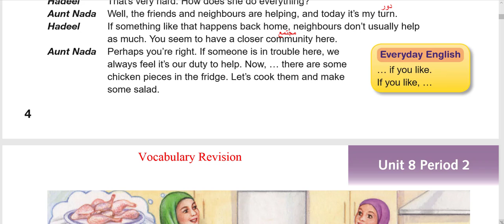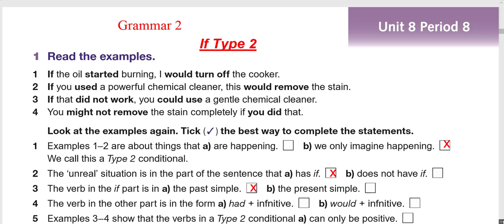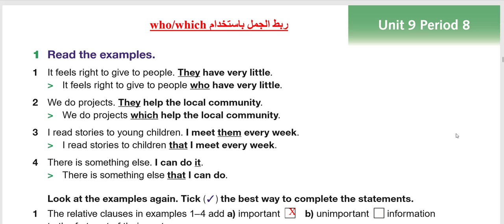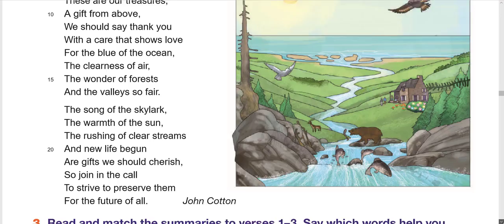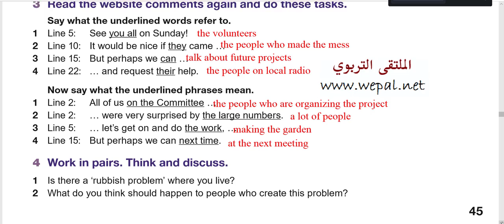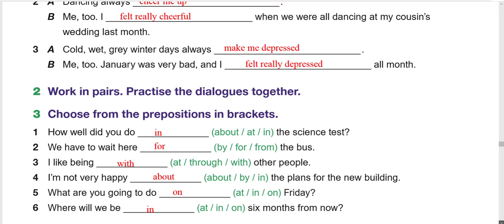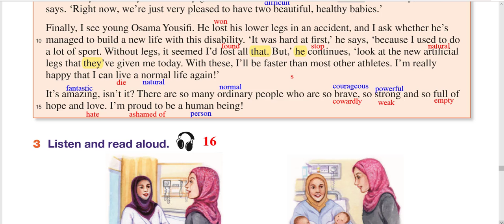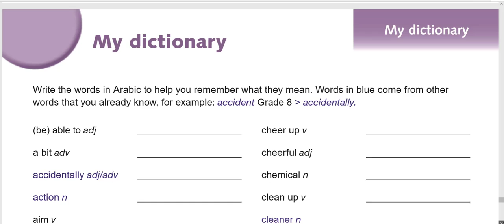حل وترجمة اللغة الإنجليزية الصف التاسع الفصل الثاني